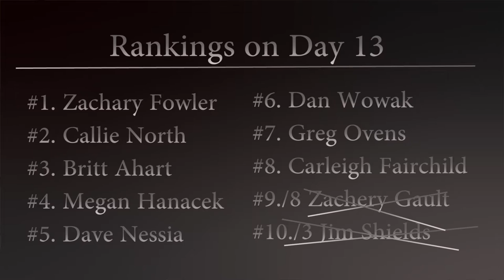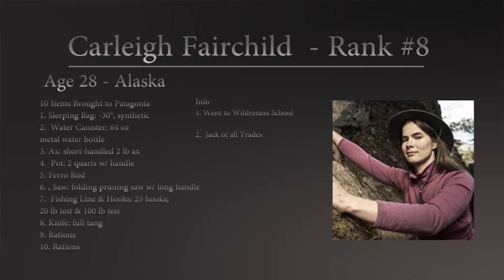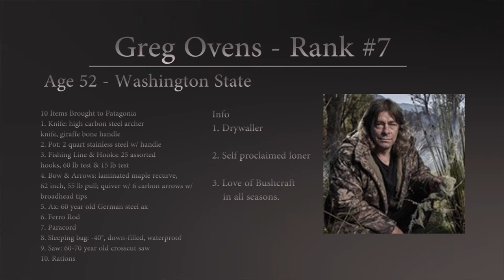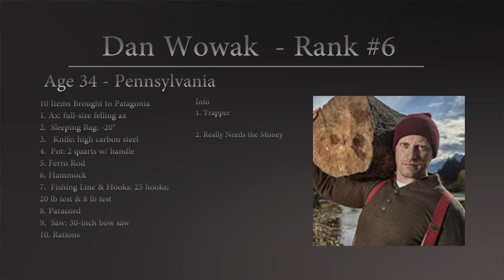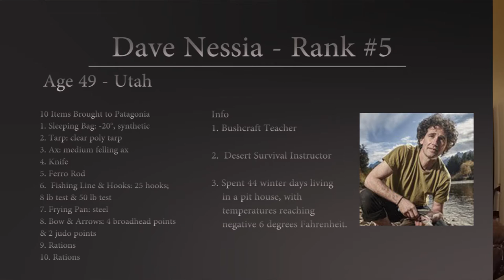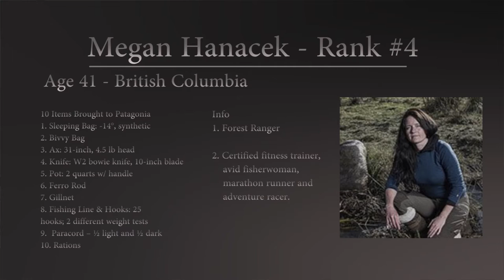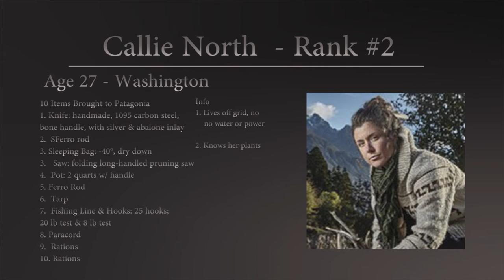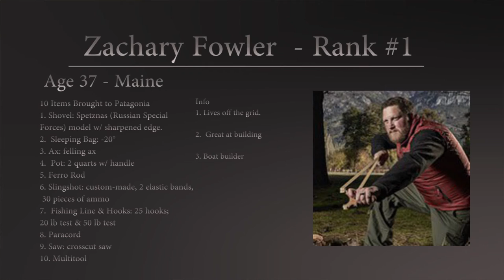Alone Season 3 Full Episode 3 "Eternal Darkness" Review, Rankings Comments, Duscussion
List of contestants, items they brought, bios and any youtube or blogs they have ect.